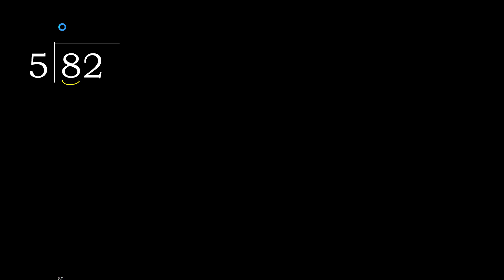Divide 82 by 5 , decimal result . Division with 1 Digit Divisors . Long Division . How to do